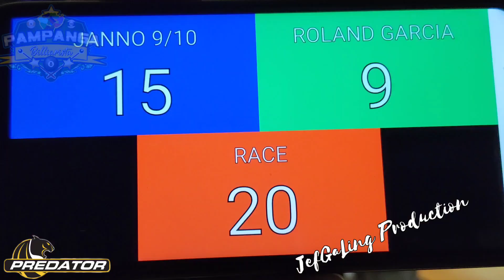7/8 ROLAND GARCIA VS 9-10 JUNDEL "JANNO" MASON @eL Paso Resort,bulacan San RafaeL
R20 110k Prize to be Won
Exhibition Match